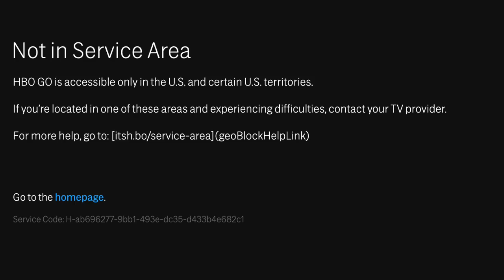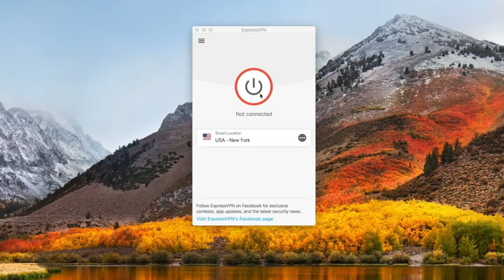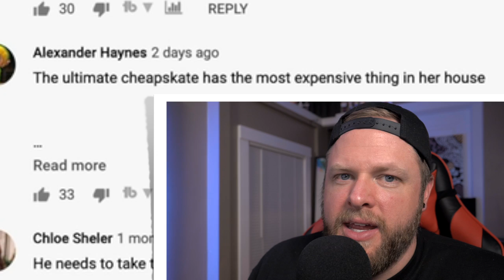How Many LIES Will This Trash "Reality" Show Make Up?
to take back your Internet privacy TODAY and find out how you can get 3 months free. Thanks to everyone for your support—it really helps keep the channel going.

TLC's extreme cheapskates is the worst.